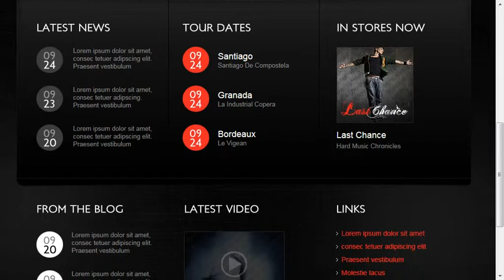Music Band Website Template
Music Band Website Template is a pre-made professionally designed web template to showcase your product or content in a unique way. This template is designed with user experience and usability in mind.